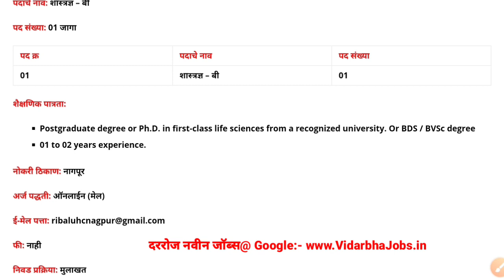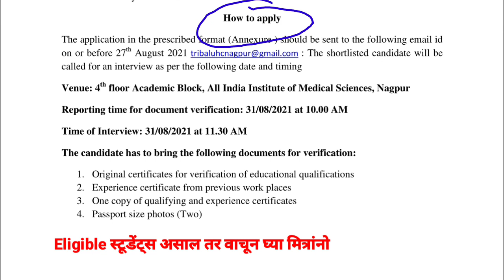AIIMS Nagpur Bharti 2021 | अखिल भारतीय आयुर्विज्ञान संस्था नागपूर भरती 2021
Here in this video we have shares the AIIMS Nagpur Bharti 2021